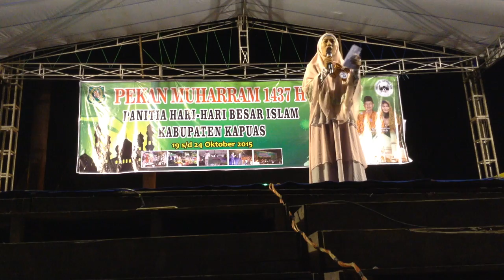Lomba Da'i - Da'iyah Muda (Hari Kedua) - Pekan Muharram 1437 H (7)